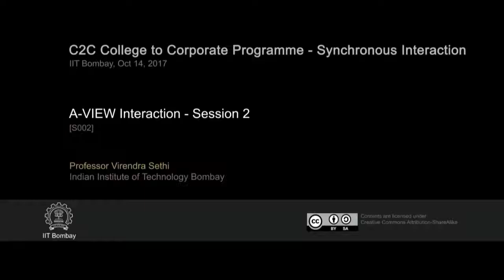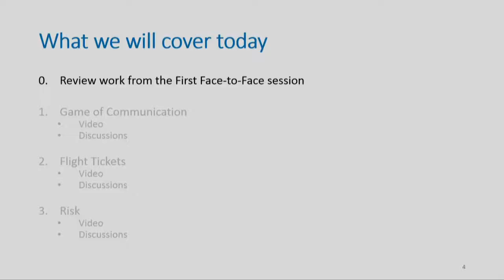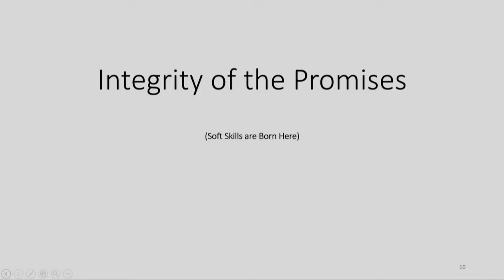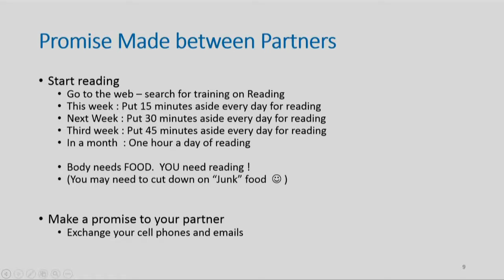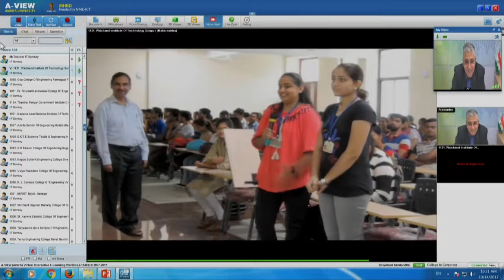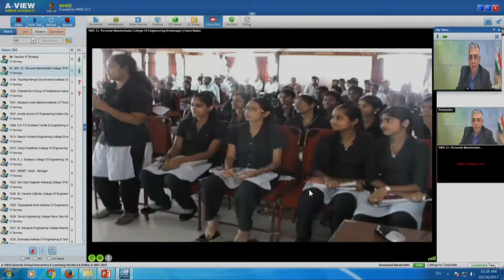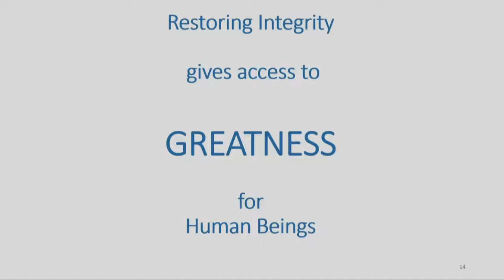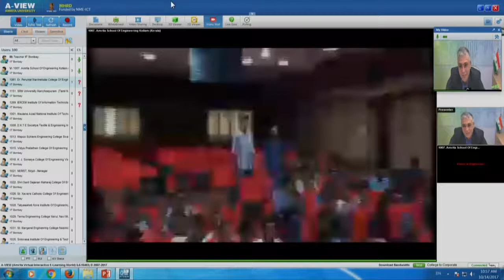C2C SI S002 AVIEW Interaction Session 2 (14th Oct 2017)